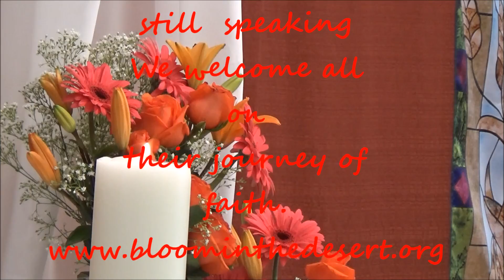Message for March 4, 2018